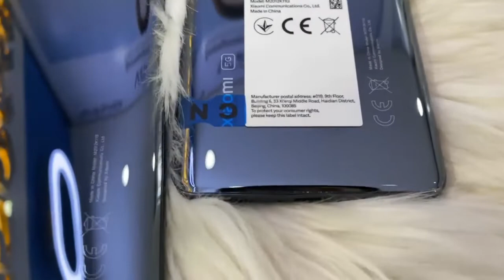Mi 11 i Ram 8 Rom 256g Sim 2 ស្អាត 99%🔥ល្អពិតប្រាកដ ស្អាតពិតប្រាកដ គុណភាពមានពិតប្រាកដ💯%...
🔥Mi 11 i Ram 8 Rom 256g Sim 2 ស្អាត 99%🔥
ល្អពិតប្រាកដ ស្អាតពិតប្រាកដ គុណភាពមានពិតប្រាកដ💯%
👉មានលក់នៅ​ គីមហាក់​ ហ្វូន​ សប
👉ហាងយេីង​ខ្ញុំ​មានសេវ៉ាបង់រំលស់​ទូរសព្ទ​ដៃ​គ្រប់​ប្រភេទ​
🍀ឯកសារបង់រំលស់សម្រាប់អ្នកធ្វេីការ🍀
👉អត្តសញ្ញាណប័ណ្ណ Original 1​ សន្លឹក
👉 សៀវភៅគ្រួសារ Copy 1​ សន្លឹក
👉ក្រដាស់​បញ្ចាក់​ប្រាក់​ខែ​
🍀ឯកសារ​បង់​រំលស់​សម្រាប់​អ្នក​រកស៊ី​🍀
👉ជាមួយ និង អុីអន AEoN
👉រំរលស់យកទូរស័ព្ទទៅប្រេី​ មួយខែក្រោយទើបបង់ប្រាក់
👉បង់បានតែ អ្នកស្នាក់នៅ ភ្នំពេញ ទេ👌
  🏠អាស័យដ្ឋាន​ផ្ទះលេខ26A ផ្លូវ 217
（ទុលមុខ the pizza company)ផ្សាស្ទឹងមានជ័យថ្មី ☎️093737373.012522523
👉បើកហាង ម៉ោង 9ព្រឹក 👉បិតម៉ោង 6.30យប់ 🙏🏻
🚗មានសេវា ដឹកជញ្ជូន 25ខេត្ត ក្រុង សុវត្ថភាព 100%